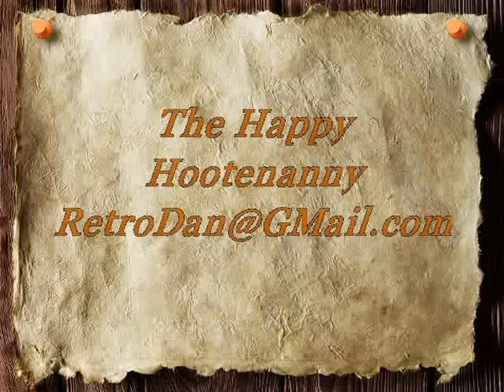Happy Hootenany RetroDan@GMail (Kraftwerk, Pink Floyd, Daft Punk)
You're so happy you just gotta' dance! BRAIN TRAINING: Designed to exercise your mind and make you smarter. Best heard at 4:20 with headphones on loud.